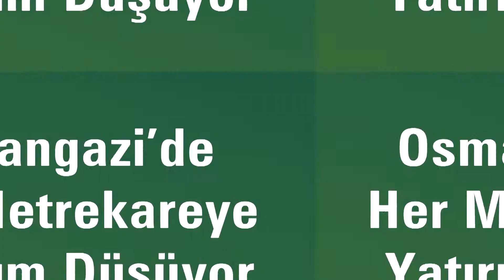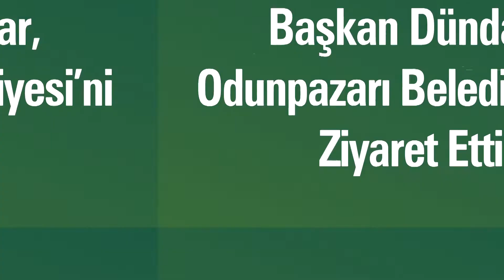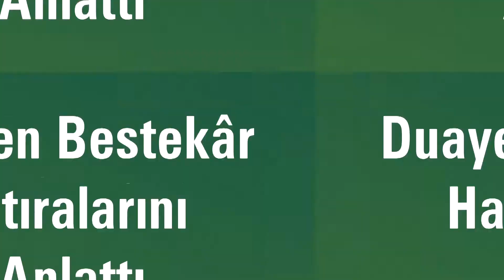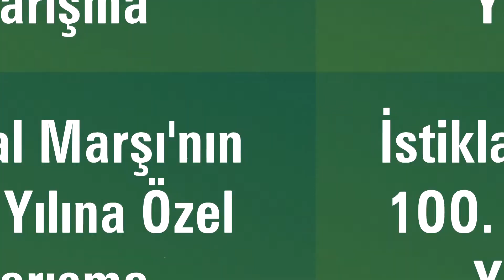Osmangazi'de 1 hafta!